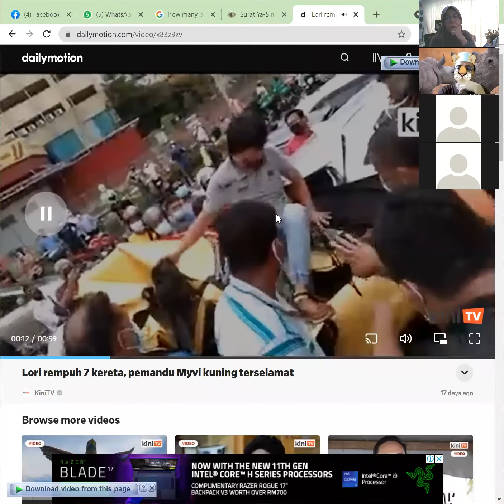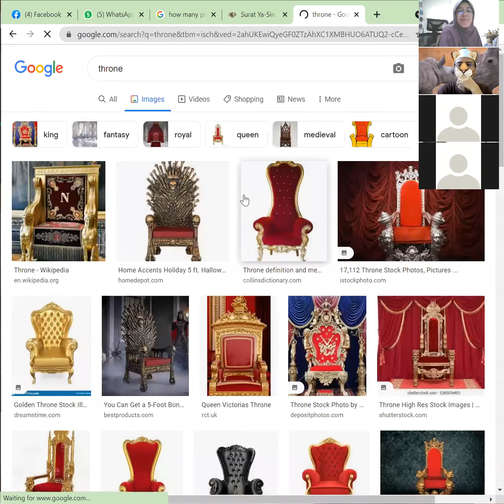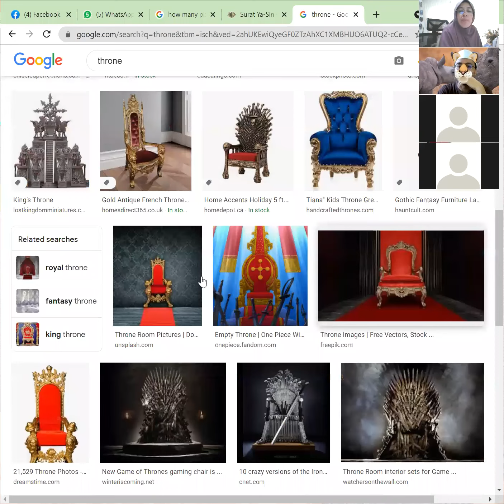Kuliah JAA Tadabbur Surah Yasin Oleh Ust Mohd Nazri b Hj Mustakim. Khamis, 23/9/21. (Siri 5)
Kupsan dari ayat 41-49.